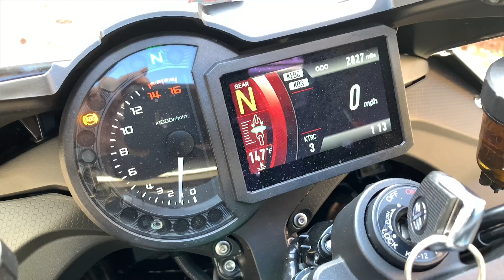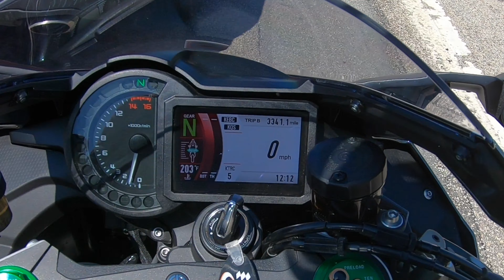2019 KAWASAKI NINJA H2 FIRST RIDE AND REVIEW *ABSOLUTE MONSTER*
I NEVER thought back in 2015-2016 that I would ever see one of these bikes in person let alone be given the opportunity to ride one!!! Many will NEVER get to experience this machine, get to throw a leg over one or see one in person! I’m EXTREMELY GRATEFUL that my good friend allowed me to ride this and was telling me to do what I please with it within my comfort zone! Which I know I could’ve twisted the throttle even more but, I needed more time to get comfortable with power like that!!!

FOLLOW MY “RR” RandysReality INSTAGRAM PAGE:👇🏾

FOLLOW MY Randy’s Reality FACEBOOK PAGE: 👇🏾